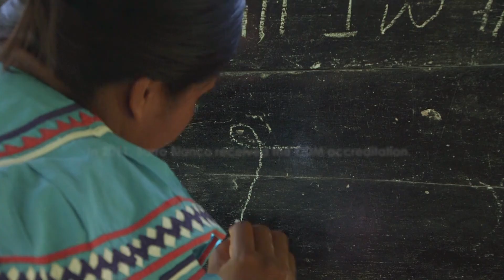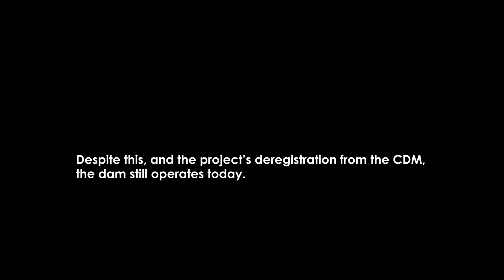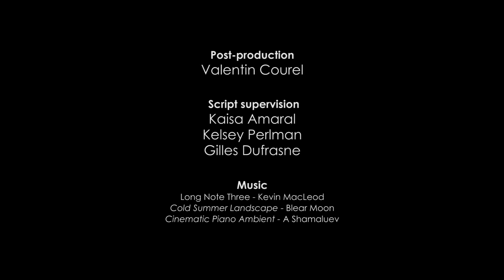Barro Blanco - not an exceptional case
The story of an over a decade-long struggle by indigenous Ngäbe communities against the Barro Blanco hydroelectric dam, originally built to issue carbon credits under the UN's Clean Development Mechanism.